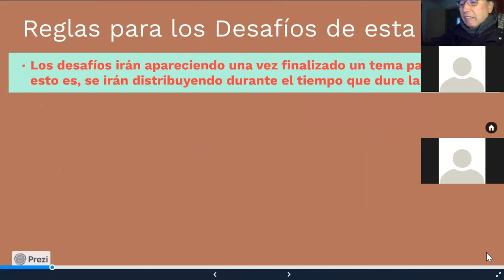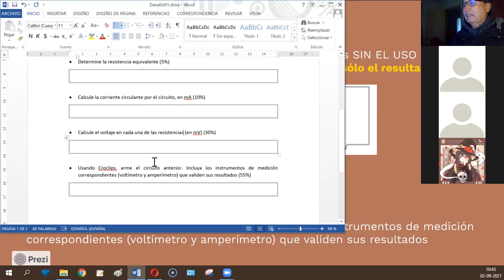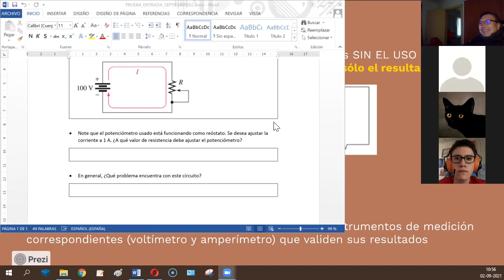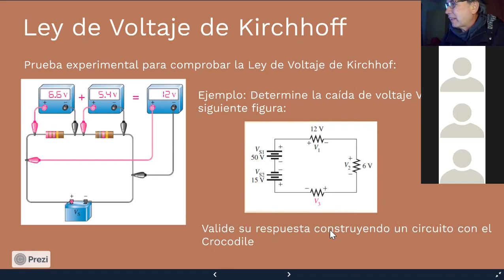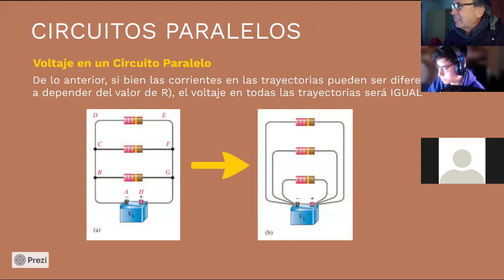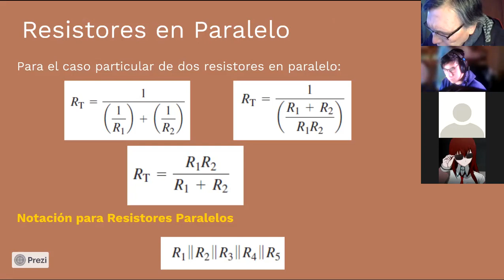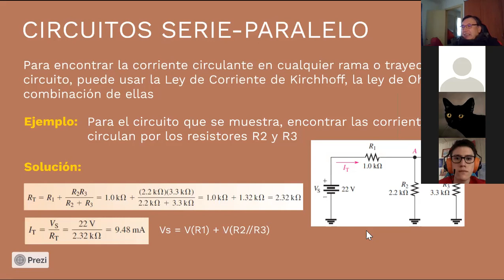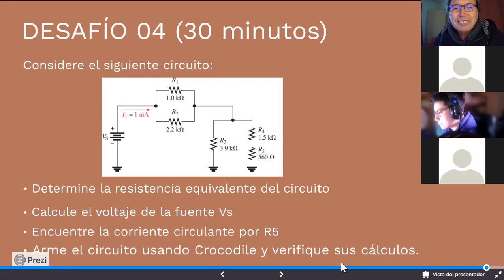[INFO083] CLASE SEPTIEMBRE 02 (VIDEO)